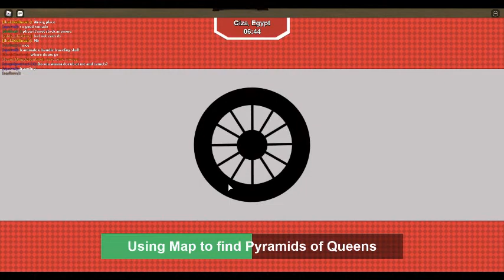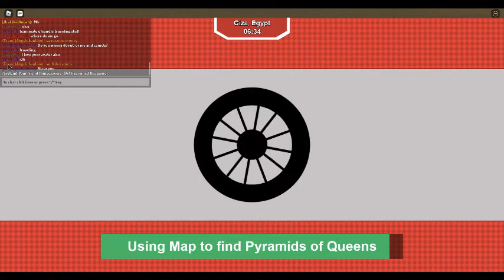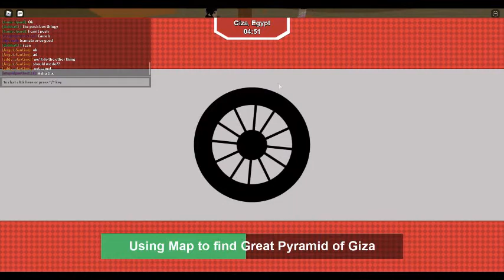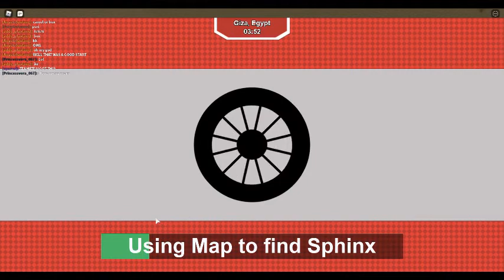Roblox The Amazing Race season 2 episode 1 with dE' aNgElO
We're gonna be playing roblox the amazing race with one of my friends, angelosantino!
Manucraft